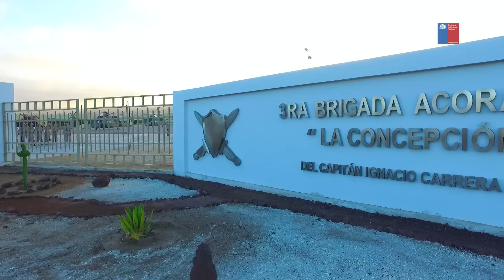3ra. Brigada Acorazada “La Concepción” del Ejército de Chile en Antofagasta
La 3ra. Brigada Acorazada “La Concepción”, fue creada el 01 de Enero de 2010, por Decreto Ministerio de Defensa Subsecretaria de Guerra  Depto. II/1 6063/84 de fecha 06 de Julio de 2009, en la Ciudad de Antofagasta, siendo su primer Comandante el General de Brigada, Sergio Lizana Carrasco. El patronímico de la unidad es el Capitán Ignacio Carrera PintoEn la actualidad la 3ra. Brigada Acorazada “La Concepción” tiene una fuerza de 1.109 hombres que componen las diferentes unidades que integran esta Unidad de Armas Combinadas Encuadrada (UACE).
Las unidades de la Brigada son las siguientes
- Cuartel General
- Plana Mayor
- Batallón de Infanteria N°7 “Esmeralda”
- Grupo de Artillería N°5 “Antofagasta”
- Grupo de Caballería Blindada N°8 “Exploradores”
- Compañía de Ingenieros N°10 “Pontoneros”
- Compañía de Telecomunicaciones N°7 “San Pedro de Atacama”
- Pelotón de Exploración Blindado
- Compañía Logística